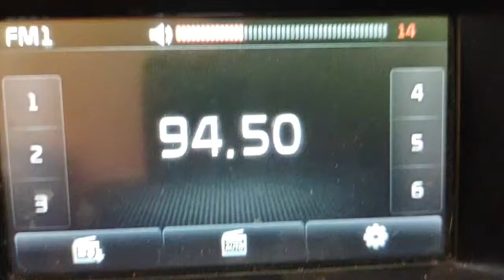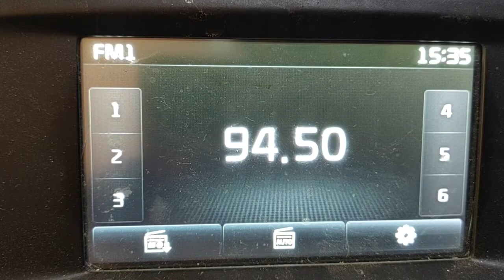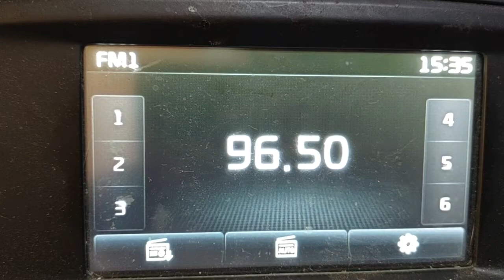fm DX scatter at 11 element horizontal and 17db amplifier nextracom™